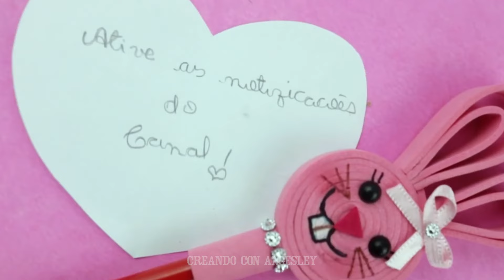Decoración de lápiz 📝 Recuerdo de pascua🐇 | Ideas de hojas de espuma | hacer y vender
Como hacer souvenir de pascua, ideas faciles con EVA, Pencil top? En este video les enseño el paso a paso de una hermosa idea económica y fácil! ¡Una decoración de conejito que te encantará!

✂ *Material requerido:*
- imitación perla
- hoja de espuma
- pegamento caliente
 💡Taking off Ideas Spanish